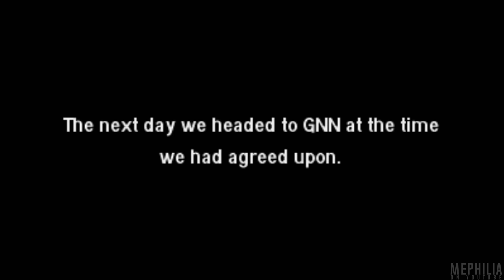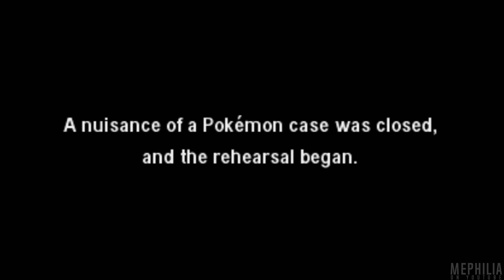Detective Pikachu English Walkthrough Part 13: Chapter 6: GNN (HQ) No Commentary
Detective Pikachu | English | Gameplay | Walkthrough | Part 13
Detective Pikachu English Gameplay Walkthrough No Commentary

This is my full english Walkthrough of the 3DS game "Detective Pikachu". This Gameplay Walkthrough is fully in English and 1080p 60FPS Widescreen for the best looking quality.

Detective Pikachu is an adventure game developed by Creatures Inc., published by The Pokémon Company, and distributed by Nintendo for the Nintendo 3DS. The game is a spin-off of the Pokémon franchise, in which players work with a talking Pikachu to solve mysteries. A shorter, downloadable version of the game called Great Detective Pikachu: Birth of a New Duo was released in Japan in February 2016, while the full version is due to be released worldwide in March 2018.

A film adaptation will be produced by Legendary Entertainment and released by Universal Pictures in May 2019.

Detective Pikachu No Commentary Gameplay by Mephilia